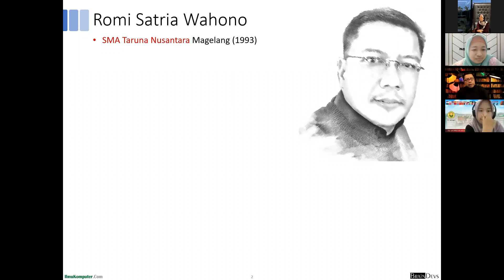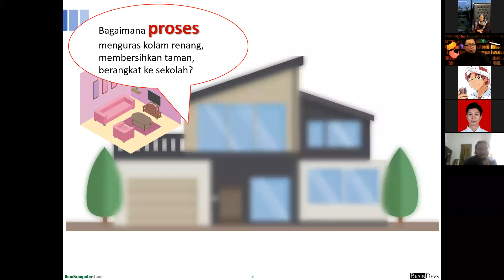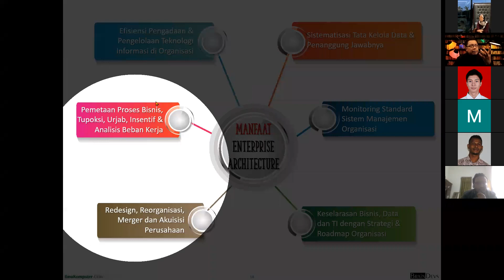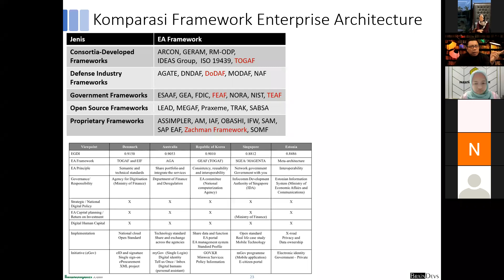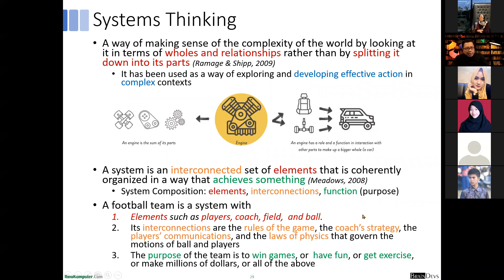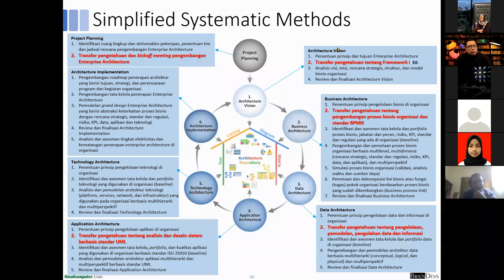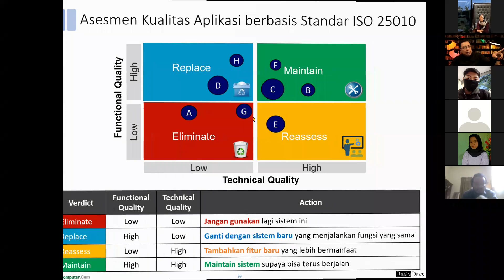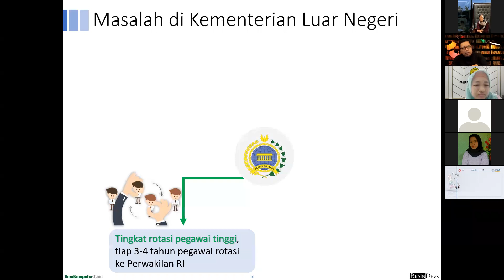Webinar Capstone #4 2022 ENTERPRISE ARCHITECTURE with Romi Satria Wahono